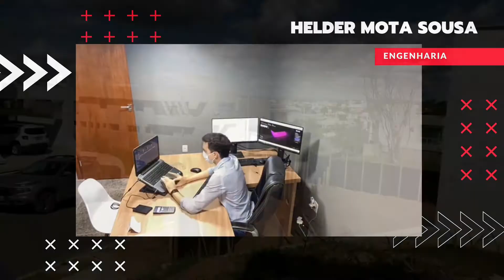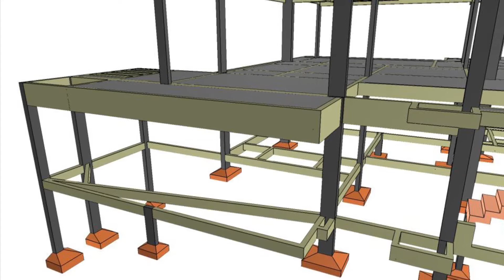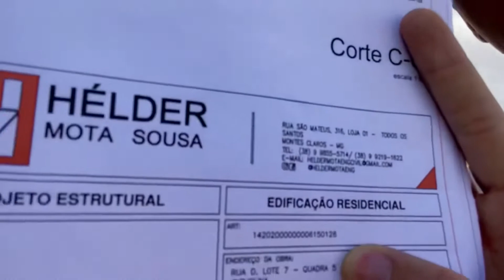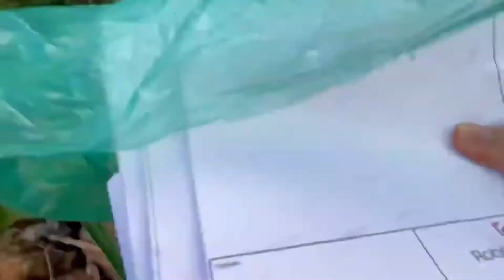(Parte 1) Vizinha faz aterro de quase 3m, com fundação de muro, e agora?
Viemos visitar a obra afim de analisar a o local e seus níveis para  estrutura do muro de arrimo, e também questões relacionadas aos níveis da casa.

Condomínio Serra do Mel, Montes Claros - MG

Engenheiro: Hélder Mota Sousa
Instagran: heldermotae... (@heldermotaeng)

Arquitetura:  @robsonvelosoarquitetura